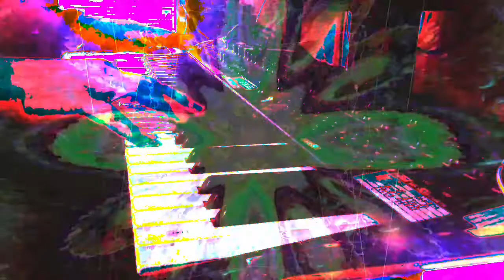Forms of sound made real from beyond all voids of nothingness - Structure without structure manifest